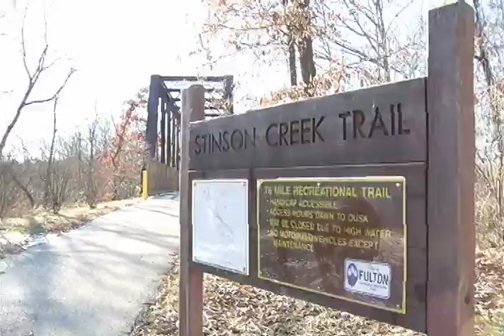Lee Gordon walks the Stinson Creek Trail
This is video of Lee Gordon walking the Stinson Creek Trail which is one of his retirement activities.